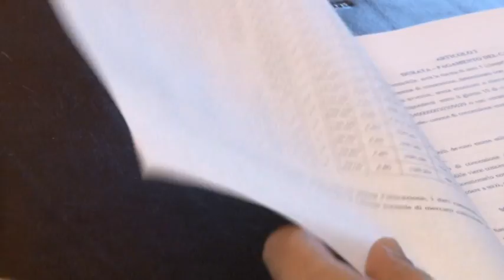Il Comune di Pescara vende immobili per fare cassa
Il Comune di Pescara ha presentato il bando per l’assegnazione di immobili di proprietà dell'Ente alle associazioni cittadine. È la prima volta nella storia dell'Amministrazione cittadina